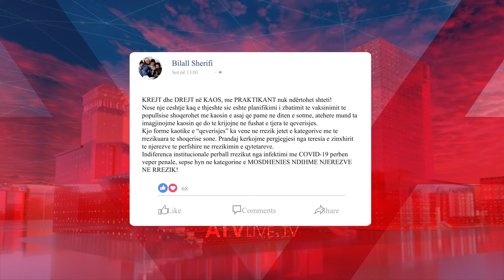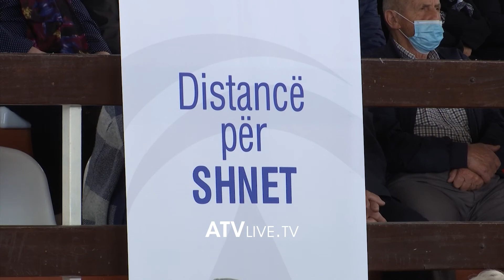Opozita reagon për kaosin tek "1 Tetori" - ATV